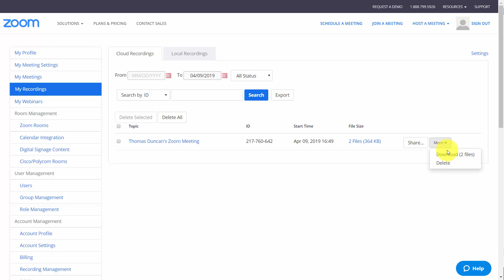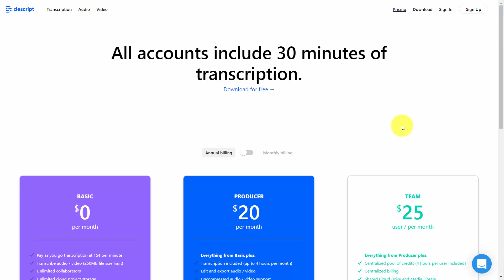16 Zoom Transcribing Your Recording